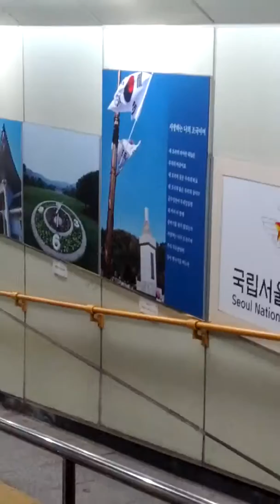Dong Jak Station(920)-05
Tue 14th Jan 2020(AH 1441 Jumada Al-Ulla).